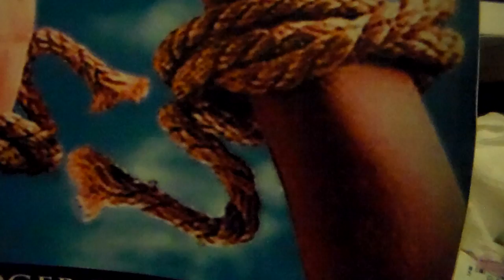HDV 0126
AMAZON
APPLE STORE
BARNES & NOBLE
SCRIBD

SKYPE: ROGERNESTOR2003